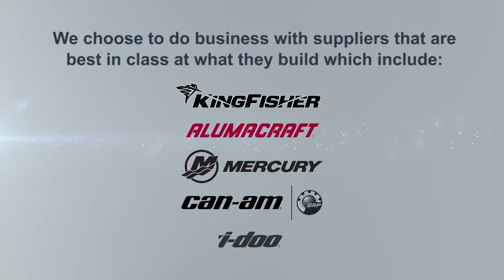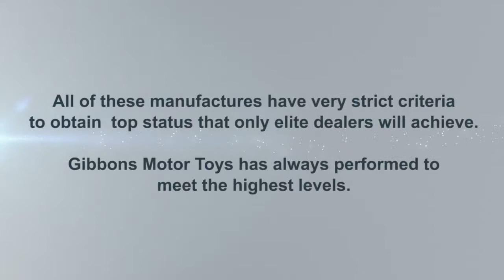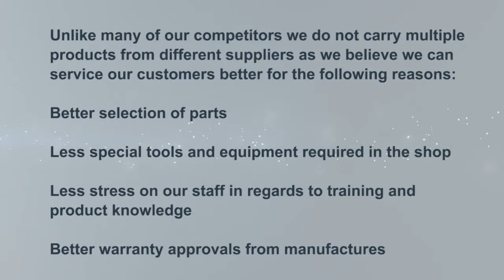Gibbons Motor Toys | Gibbons, Alberta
Gibbons Motor Toys began operation in June of 1981 under the name of The Service Department. At this time, automotive repair and maintenance was the primary business.